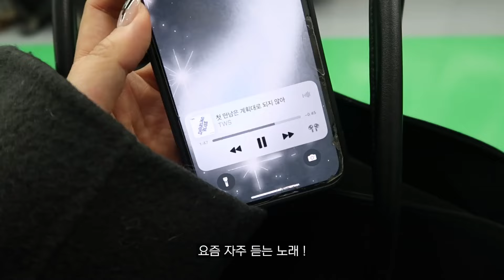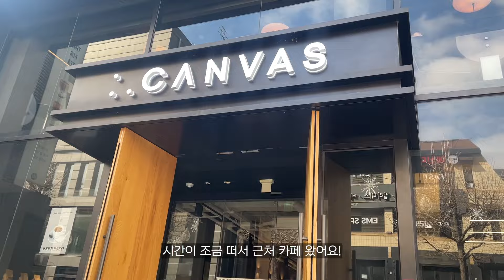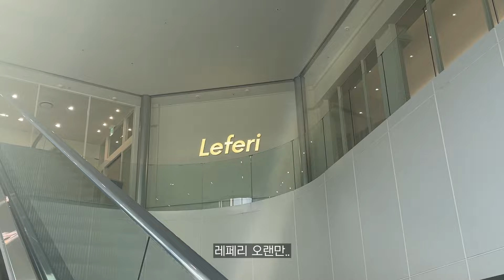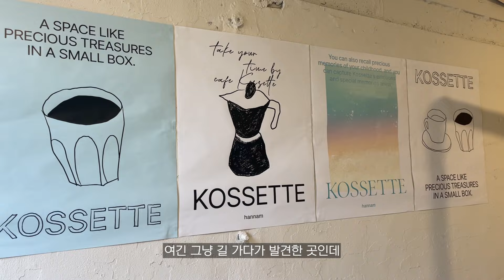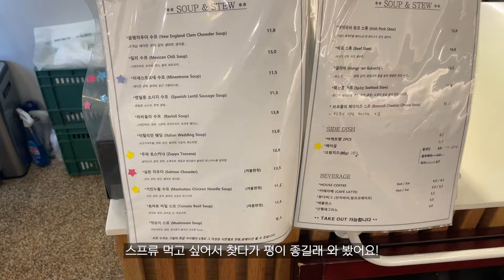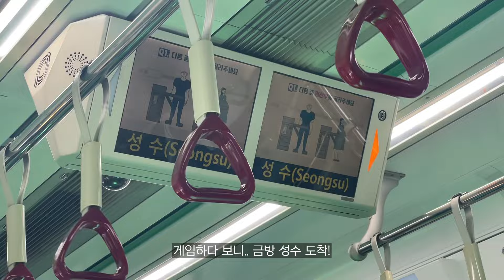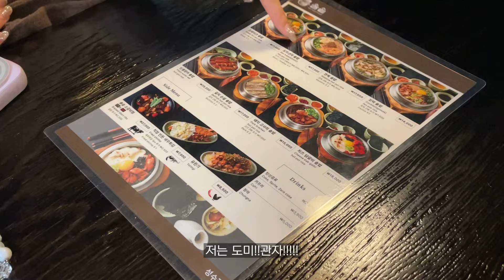ootd vlog🎀 쇼룸 투어도 하고 팝업도 가고 교정도 시작한 2월 일상들 ｡.:*･ﾟ | 봄맞이 쇼룸투어, 한남동 쇼룸, 성수 팝업, 미닛뮤트 가방, 시야쥬, 마조네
브랜드로부터 제공받은 노출의무 없는 제품이 포함되어 있습니다.

오늘은 2월이 가기 전에 제 일상을 가져왔는데요🩷
요즘 외출도 꽤나 자주하구..
저에게도 색다른 변화(?)가 있어서^^!
그것도 담아봤구,, 봄 맞이로 쇼룸 투어도 댕겨온 것도 한번 담아봤듭니다요😘
이번 브이로그도 알차게 꽉꽉 눌러서 가져왔으니
오늘 영상도 재밌게 봐주시고
오늘 하루도 좋은 하루 되시길 바라요🤍
안뇽!

𝗼𝘂𝘁𝗳𝗶𝘁 𝗶𝗻𝗳𝗼
Day 1💻
Outer
런던플랏
르메르 핸드메이드 코트 차콜 240,000won

Top
웨더웨더
stu 빈티지 보카시 니트 가디건
소라 45,000won

bottom
킨다베이지 포츠 랩 슬랙스
딥차콜 M 58,500won

Day 2🦷
Outer
어베인
리브레 퓨어 겨울 루즈핏 울 누빔 노카라 부클 자켓
아이보리 110,000won

Top
아키텍트 (이너 착용)
SHADOW SLEEVELESS
brown 19,000won

아키텍트
CABLE WRAP KNIT
ivory 97,000won

bottom
정보 없음

Day 3🛍️
Outer
론론
STRING HOODIE SHORT ECO PADDING
IVORY 119,700won

Top
아워호프 Margaret Artwork Sweatshirt
Oatmeal 78,000won

bottom
바지 - 정보 없음
프로디테
포스터 레이어드 스커트 33,200won

Day 4☕️

Outer
미쏘
스탠카라 스웨이드 숏 무스탕
블랙 95size

Top
아키텍트
SHADOW SLEEVELESS
brown 19,000won

bottom
어베인
데어 여성 논페이드 와이드 생지 데님
M 39,500won

𝘁𝗶𝗺𝗲𝗹𝗶𝗻𝗲
0:00 start
0:14 Day 1💻
3:13 Day 2🦷
10:41 Day 3🛍️
18:45 Day 4☕️